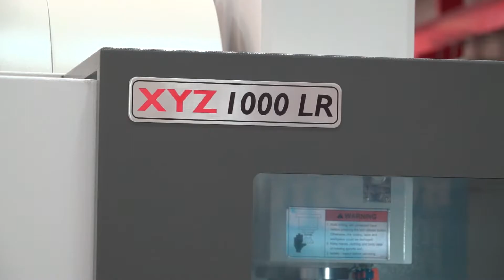XYZ machining centres now with Heidenhain Control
Paul talks to Nigel Atherton about the current market trends, new products, increases in sales revenue and the introduction of the Heidenhain control onto their popular range of HD machining centres.